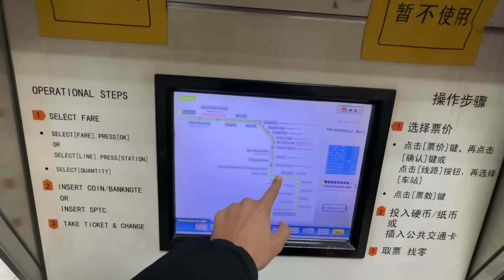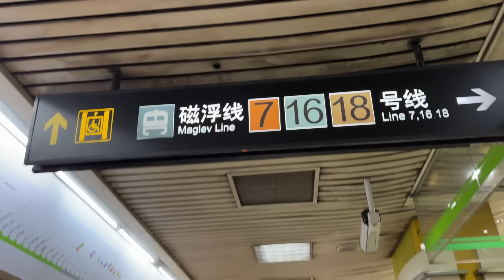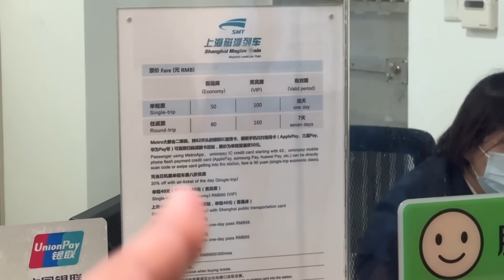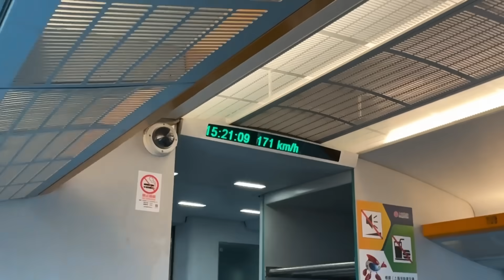MAGLEV TRAIN in Shanghai, China (432Km/Hr)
In this Video I will take you on the Manglev Train of Shanghai.